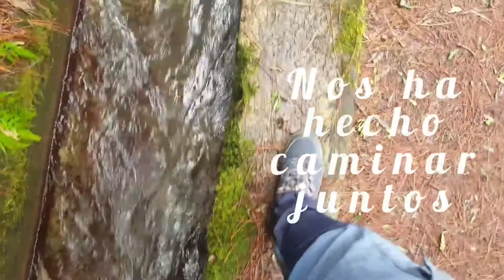¡¡ Va por ustedes !! 2020 año difícil pero repleto de grandes momentos. Vívelo Caminantes de Aguere.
Este es un sencillo homenaje a todos los que nos han alegrado este año, que no son otros que todos ustedes. Miles de gracias por aportar tanto en un año complicado. A por más grandes momentos en el.2021. Muchas Felicidades para todos
Senderismo. VÍvelo Caminantes de Aguere. Excursiones. Viajes. Canarias. Tenerife.
La Laguna. Tenerife. Juan Govea